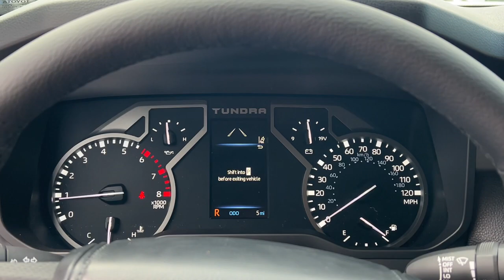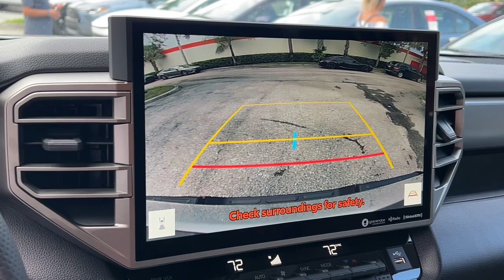2024 Toyota Tundra Fort Lauderdale, Coconut Creek, Hollywood, Tamarac, Coral Springs, FL N216150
Celestial Silver Metallic New 2024 Toyota Tundra SR5 available in Fort Lauderdale, Florida at Lipton Toyota. Servicing the Fort Coconut Creek, Hollywood, Tamarac, Coral Springs, FL area.

Lipton Toyota
1700 W Oakland Park Blvd